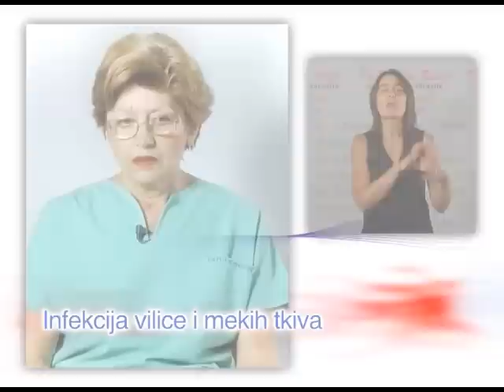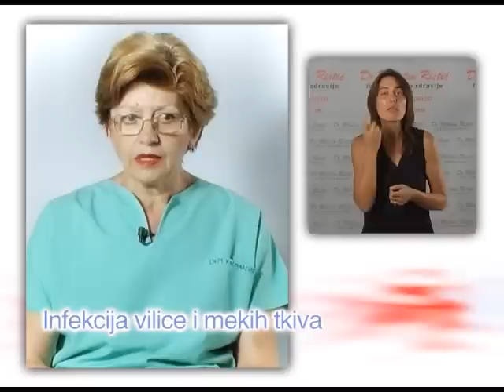Infekcija vilice i mekih tkiva